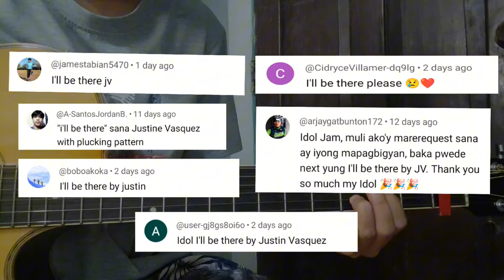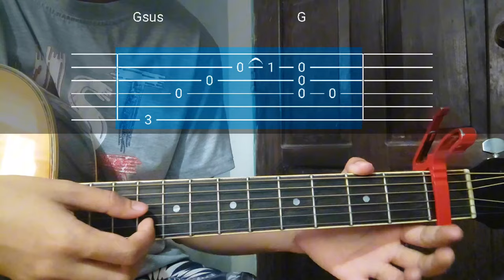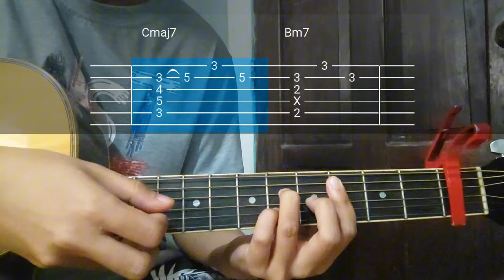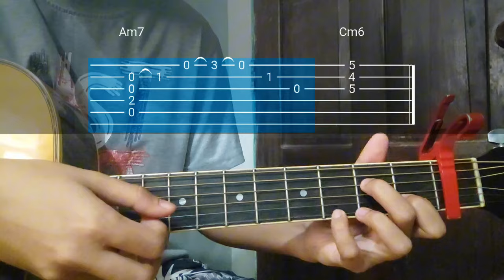"I'll Be There" - Justin Vasquez chords & plucking TUTORIAL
Learn to play "I'll Be There" by Justin Vasquez with this tutorial. I'll guide you through the chords and show you the plucking pattern. Perfect for beginners and those who want to add this beautiful song to their repertoire.